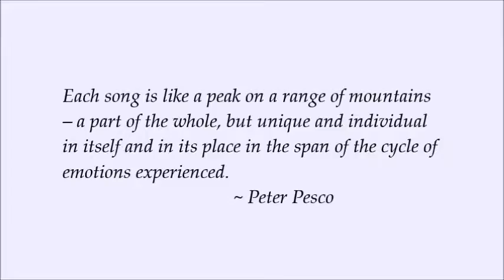Winterreise 9 of 24. Irrlicht (Will o' the Wisp)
Winterreise (Op. 89, D 911) (Winter’s Journey)

Texts by Wilhelm Müller (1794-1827)
Translation by Celia Sgroi

Song 9 of 24: Irrlicht

In die tiefsten Felsengründe
Lockte mich ein Irrlicht hin;
Wie ich einen Ausgang finde,
Liegt nicht schwer mir in dem Sinn.

Bin gewohnt das Irregehen,
's führt ja jeder Weg zum Ziel;
Uns're Freuden, uns're Wehen,
Alles eines Irrlichts Spiel!

Durch des Bergstroms trockne Rinnen
Wind' ich ruhig mich hinab,
Jeder Strom wird's Meer gewinnen,
Jedes Leiden auch sein Grab.

Will o' the Wisp

Into the deepest mountain chasms
A will o' the wisp lured me;
How to find a way out
Doesn't worry me much.

I'm used to going astray,
And every way leads to the goal.
Our joys, our sorrows,
Are all a will o' the wisp's game!

Through the mountain stream's dry channel
I wend my way calmly downward.
Every river finds its way to the ocean,
And every sorrow to its grave.